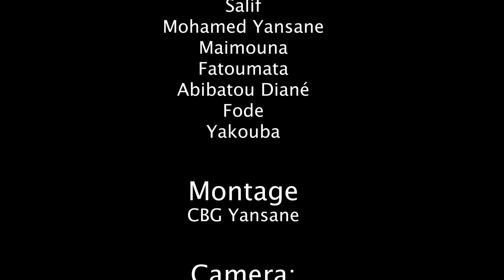M'MA MÈNGUÈYA ( mon pouvoir ) 17 - version soussou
rejoignez la communauté HISTOIRE en SOUSSOU